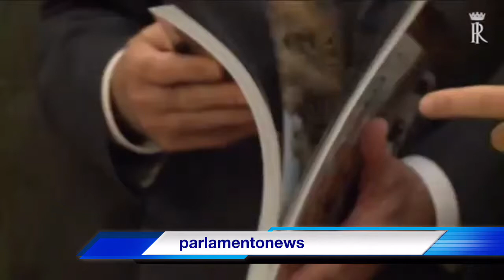08 04 2016 MATTARELLA VISITA CATTEDRALE SAN NICOLÒ A NOTO